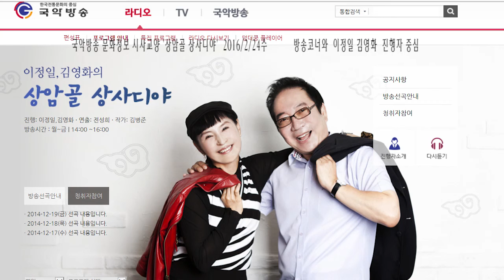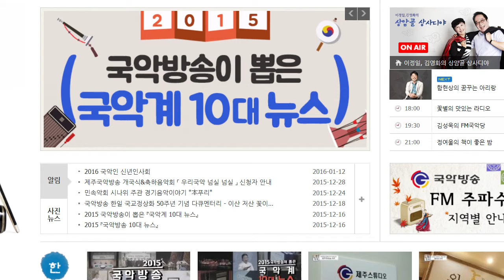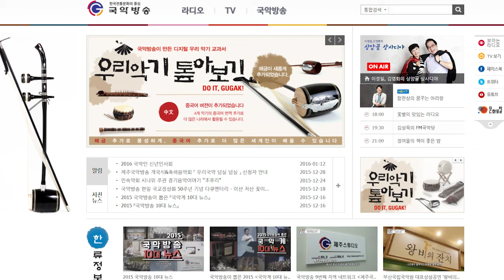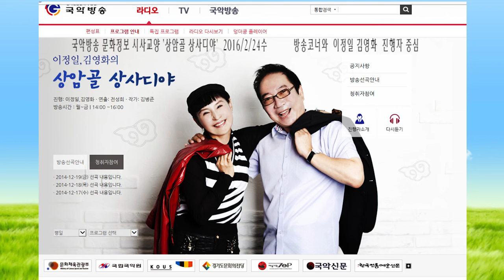김병준작가 상암골 상사디야 다시보기 16년2월24수 진행 이정일 김영화 연출 전성희 국악방송 문화정보 교양프로그램